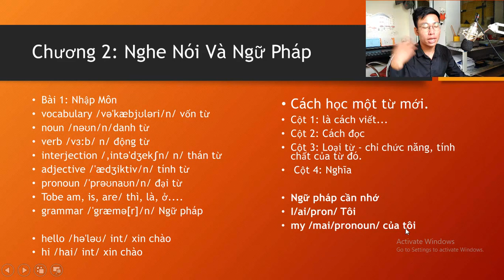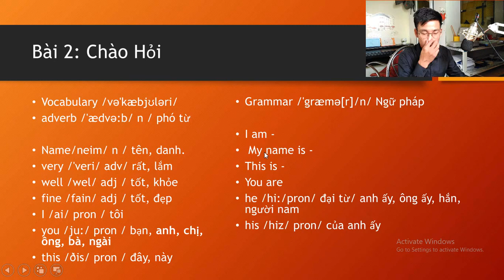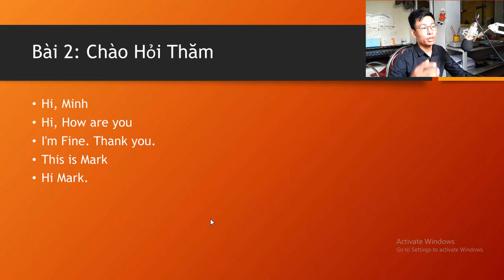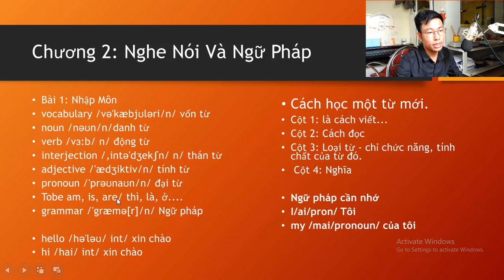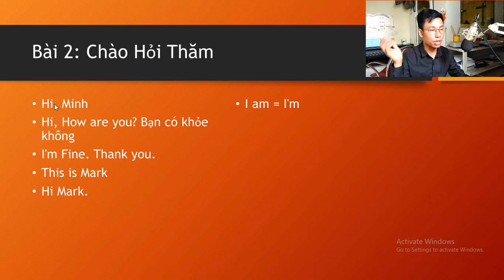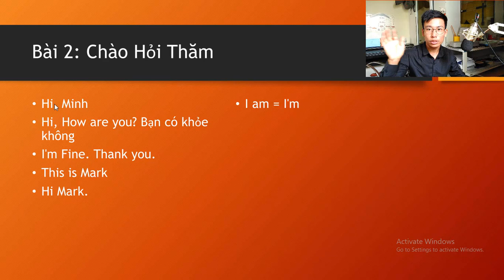Chào Hỏi, I, He, My, You, This, Học Tiếng Anh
Chao Hoi, I, He, My, You, This, Hoc Tieng Anh Tu Mat Goc en Hoan

or
►Chủ Tài Khoản: Lê Văn Lộc
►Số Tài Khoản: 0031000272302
►Swift Code: BFTV VNVX